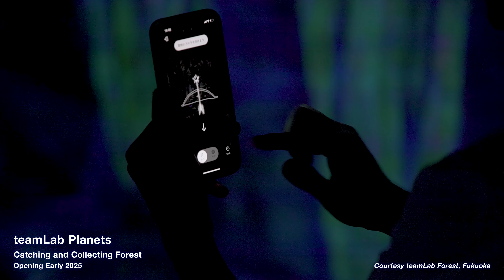Catching and Collecting Forest Highlight Video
teamLab Planets

Catching and Collecting Forest
Opening Early 2025